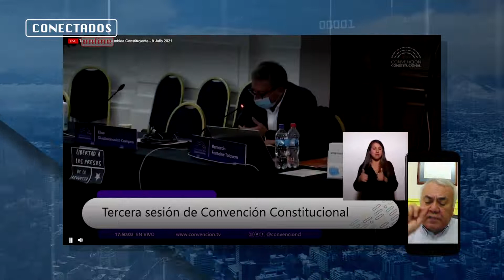Diputado Ramón Galleguillos demanda mejor aplicación de Plan Paso a Paso en regiones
El diputado Ramón Galleguillos (RN), representante del distrito 2 de la Tarapacá, insistió en mejorar el funcionamiento del Plan Paso a Paso para que se acomode a la diversidad de realidades de las regiones del país. Además se refirió al robo de cables que afecta a algunas de las zonas de su distrito y también a la instalación de la Convención Constitucional.